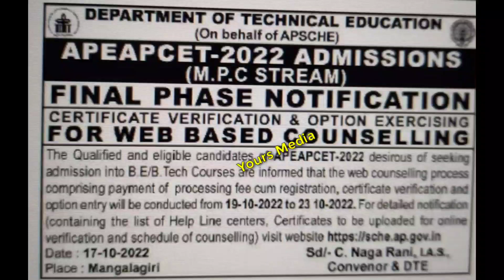AP EAMCET 2nd phase counselling New dates Released | Official Announcement | ApEapcet Engineering